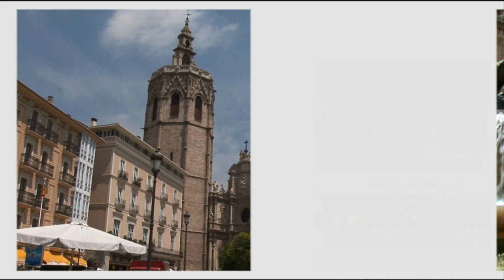Compromís per València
Vídeo de presentació de la Coalició Compromís per València, on participen BLOC-Iniciativa-Verds. El vídeo presenta el seu candidat Joan Ribó i en ell participen Enric Morera, Mònica Oltra i Carles Arnal.